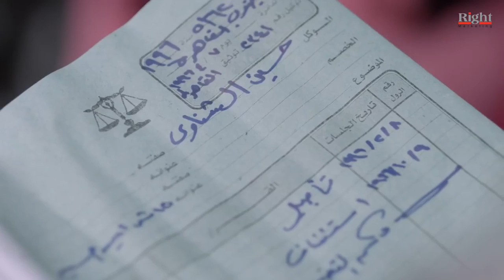يوسف الشريف اخيرا واجه مراته بخيانتها 😨😨 شوف رد فعلها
مسلسل رقم مجهول
Unknown Number Series
rakm maghool
rkm maghol

بطولة : يوسف الشريف Youssef El Sherif - شيري عادل - محمود الجندي - إدوارد - رانيا شاهين - وائل سامي - شيرين الطحان - هايدي عبدالخالق - صبري عبدالمنعم - نادية العراقية - وفاء سالم - عزت بدران - ماهر سليم - حمزة العيلي - أحمد صيام
 - تامر ضيائي - ريهام حجاج - ليلى عز العرب - وليد فواز - بيومي فؤاد

إخراج : أحمد نادر جلال